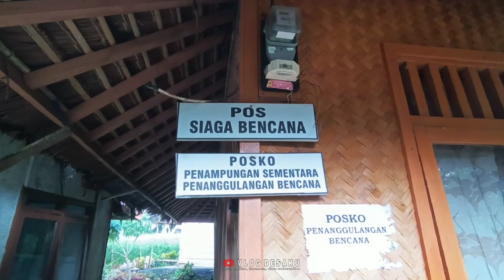Suasana alam pedesaan,asli dengan kearifan lokal dan adat istiadatnya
Hallo sahabat VLOGDESAKU dimanapun anda berada,, apa kabarnya ?
semoga kabar baik selalu menyertai kita semua, amin yarobalalamin.

ini adalah video yang kami buat di kampung adat kuta, dimana ini merupakan kampung tertua di kabupaten ciamis, jawa barat. disini kalian semua masih dapat merasakan kentalnya suasana pedesaan yang asli dan masih mempertahankan nilai adat istiadatnya.

Terima kasih, semoga menghibur
jangan lupa, dukung terus channel ini dengan cara share, like, komen, dansubscribe channel ini